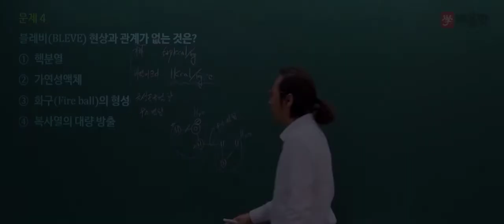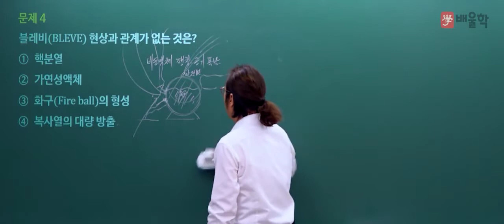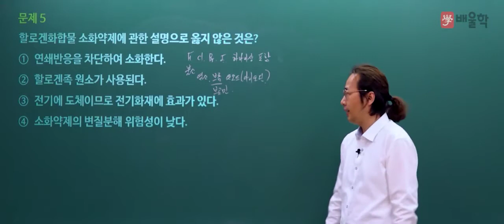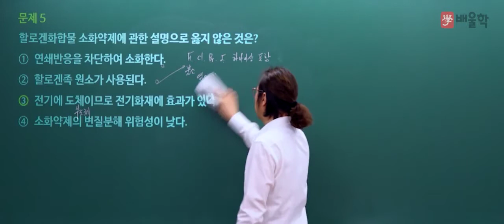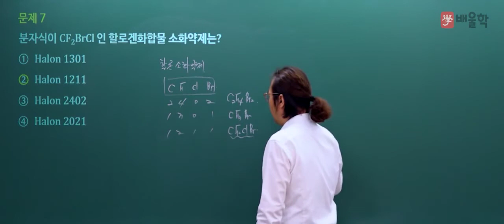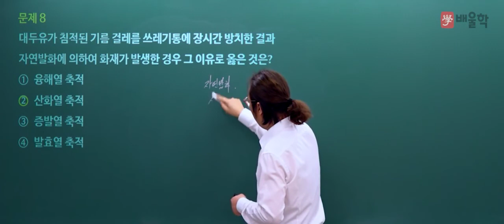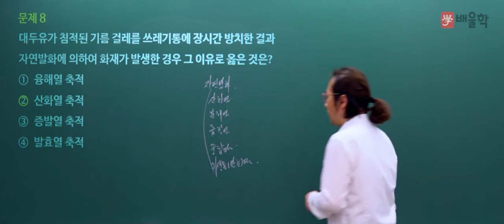[소방설비기사 필기] 2021년 1회 필기 기출 풀이 1과목 소방원론2 - 김상현 기술사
핵심만 짚어 단기합격을 완성하는 20년 경력 소방기술사 김상현 교수님의
2021년 1회 소방설비기사 필기 1과목. 소방원론 기출문제 해설 강의!